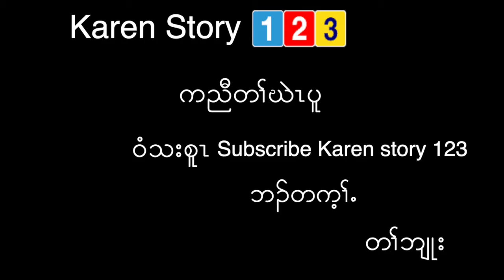[Karen History 123] Ep.14 เรื่องเล่าชาวกะเหรี่ยง